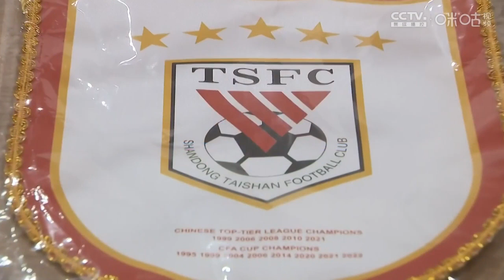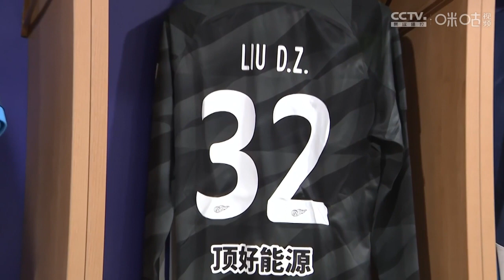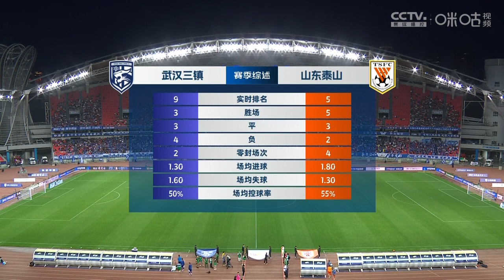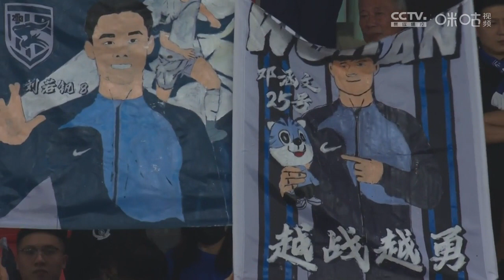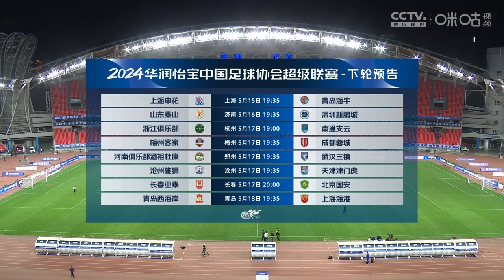全场回放 武汉三镇vs山东泰山 2024中超联赛第11轮 FULL MATCH Wuhan Three Towns vs Shandong Taishan CSL 2024 RD11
全场回放 武汉三镇vs山东泰山 2024中超联赛第11轮

FULL MATCH Wuhan Three Towns vs Shandong Taishan Chinese Super League 2024 RD11